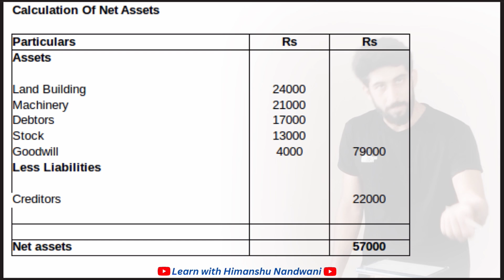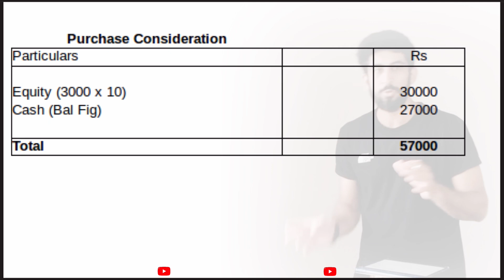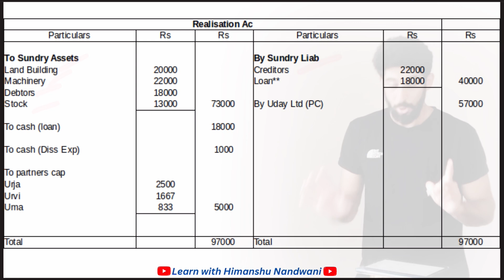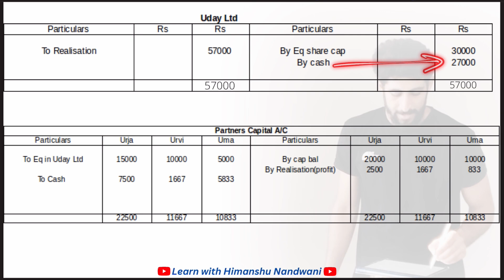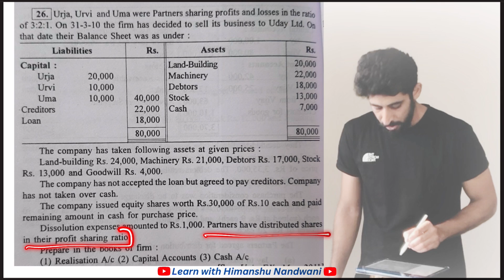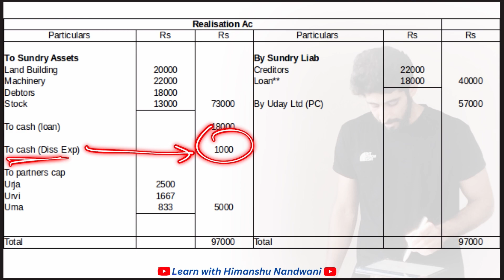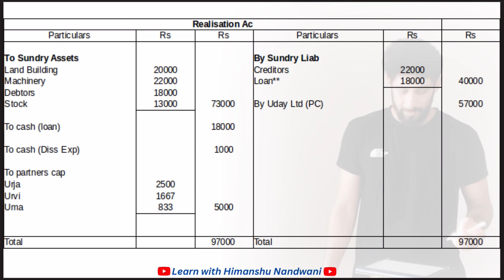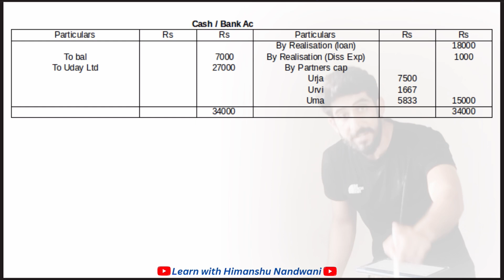Conversion of Partnership into company | Sum 4 | Financial Accounts | VNSGU | BCom Sem 1 | First. Yr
Sum 4 is covered in detail